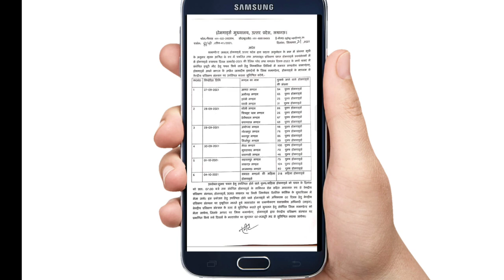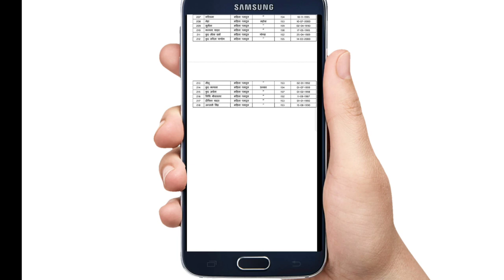होमगार्ड की ताजा खबर 26-09-2021 | UPHG मुख्य समाचार | Home Guard Salary Bharti News Today 26 septemb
UP होमगार्ड सभी तरह की ड्यूटियों का एरियर भुगतान होगा | UPHG डायल-112, FCI, BSNL, कारागार (जेल), कामर्शियल ड्यूटी एरियर भुगतान | UP Homeguard News Today

होमगार्ड की ताजा खबर 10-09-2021 | UPHG मुख्य समाचार |Home Guard Salary Bharti News Today 10 september

होमगार्ड को मिलेंगे 27540 रूपये हर महीने | होमगार्ड को मिलेगा  महँगाई भत्ता | होमगार्ड को मिला तोहफा

होमगार्ड की ताजा खबर 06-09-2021 | UPHG मुख्य समाचार | Home Guard Salary Bharti News Today 06 अगस्त 2021 होमगार्ड न्यूज़

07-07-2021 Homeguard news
 2021 होमगार्ड न्यूज़
 होमगार्ड की ताजा खबर 2021 जनवरी की
  2021 होमगार्ड जनवरी 2021 होमगार्ड की ताजा खबर

 होमगार्ड न्यूज़
 होमगार्ड भर्ती
होमगार्ड मानदेय
होमगार्ड ड्यूटी
होमगार्डड छुट्टी,,
newsathome,
news at home
News at Home
News at home, newsathome

 newsathome
news at home
News at Home
News at home, newsat.home

 होमगार्ड भर्ती 2020 उत्तर प्रदेश ,
यूपी होमगार्ड भर्ती 2020,
uphg u bharti 2020 date होमगार्ड की ताजा खबर उत्तर प्रदेश ,
 उत्तराखंड होमगार्ड भर्ती 2020 , होमगार्ड भर्ती राजस्थान 2020 ,
up home guard bharti 2020 kab hogi राजस्थान होमगार्ड की ताजा खबर ,
होमगार्ड भर्ती 2020 महाराष्ट्र ,
 homeguard ki latest news 2019 up home guard news ,
homeguards latest news today ,
 maharashtra home guard duty list ,
up hg vacancy 2019 up home guard news today ,
home guard latest vacancy 2020 ,